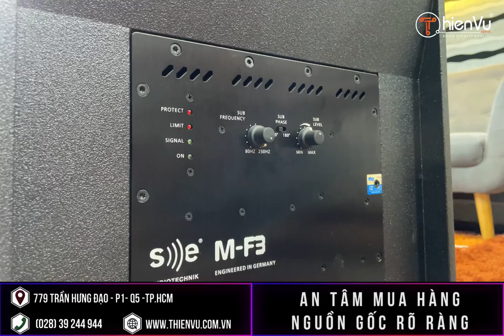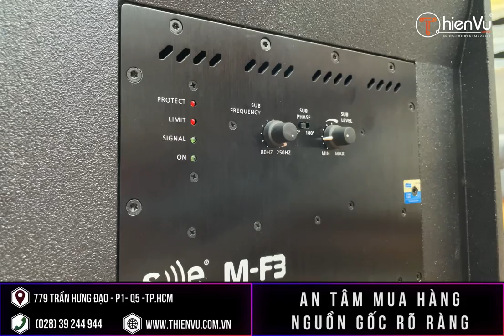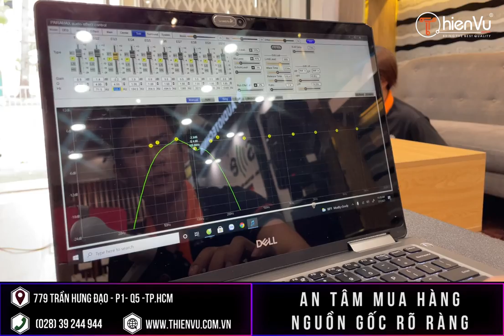Đọc Bình Luận Giải Đáp Thắc Mắc Loa Sub Điện // Bí Quyết Cân Chỉnh Hay & Hiệu Quả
- Nếu bạn xem và thấy hay hãy nhấn like và đăng ký kênh để tiếp tục ủng hộ Thiên Vũ có thêm động lực ra nhiều video hướng dẫn hữu ích nữa nhé!
- Nội dung video :
00:00 –  Intro
00:25 –  Giới thiệu
00:41 –  Trả lời câu hỏi của về bộ cắt cross trên loa sub điện
01:41 - Trả lời câu hỏi về căn chỉnh sub điện
04:04 –  Trả lời câu hỏi về cách tính khoảng cách delay giữa loa full và loa sub
06:42 –  Kết thúc và Outtro